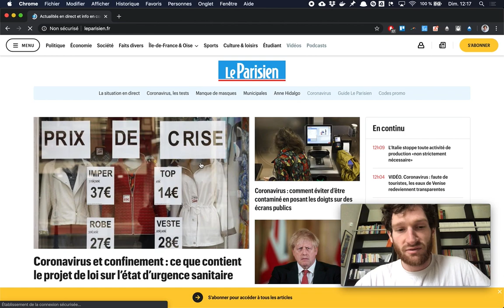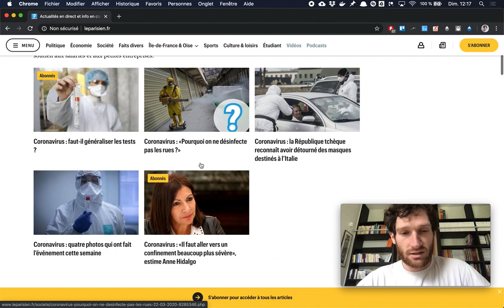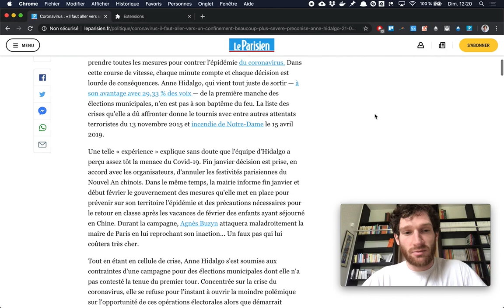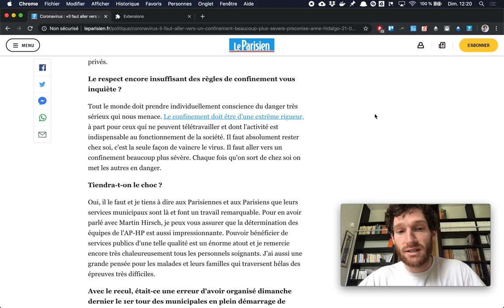La meilleure astuce du confinement se trouve dans cette vidéo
Lien dropbox A deziper pour ajouter à chrome !